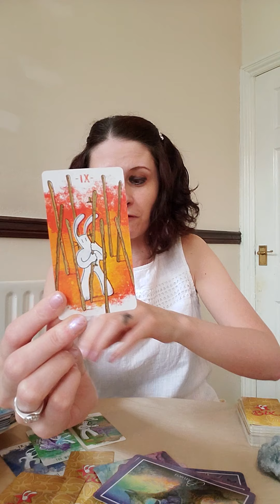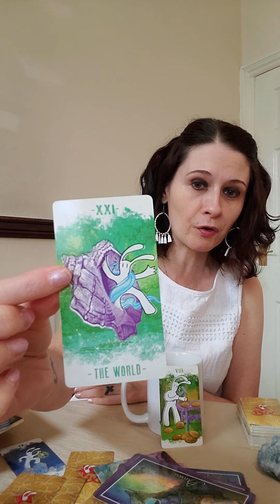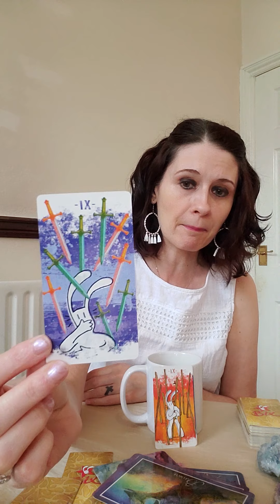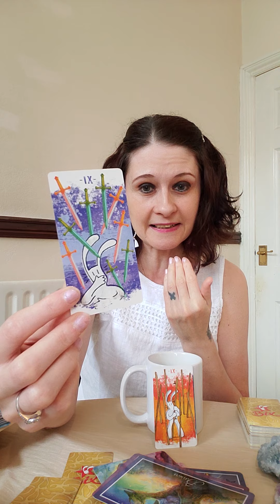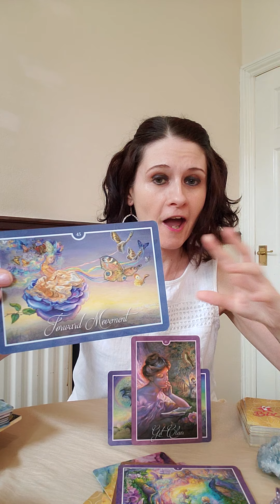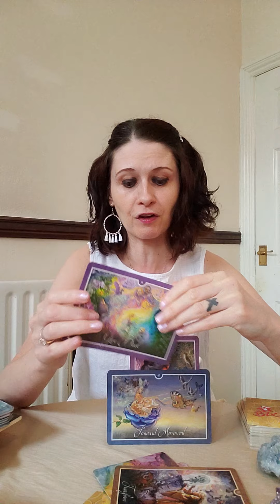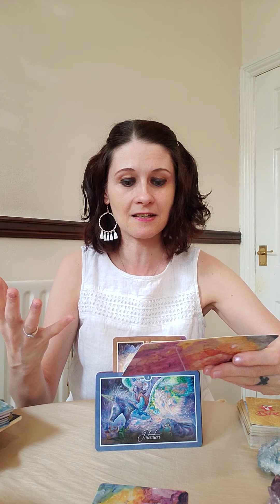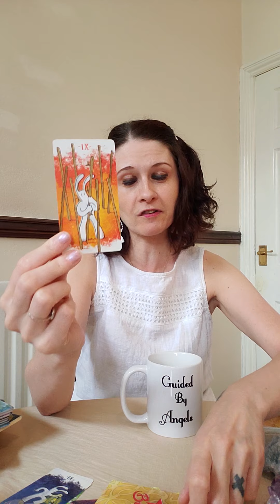Gemini Daily Reading Tuesday 16 June 2020 🔥 DONT GIVE UP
Deck Used Today :
💛 Bix Tarot